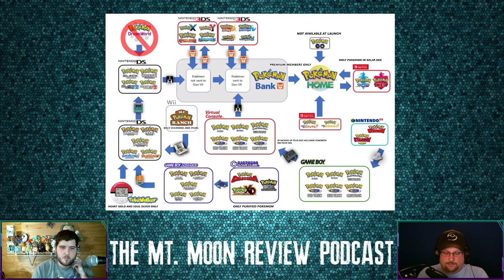Mt. Moon Review Podcast - Ep. 30